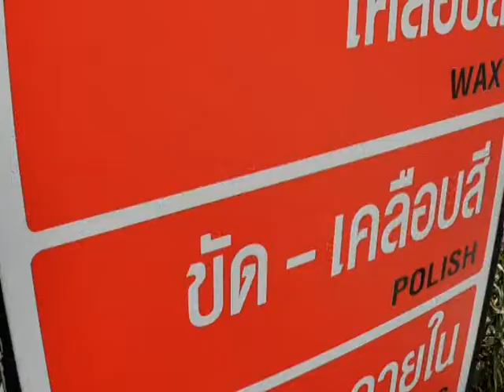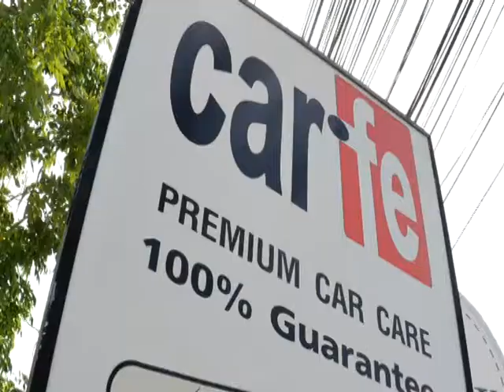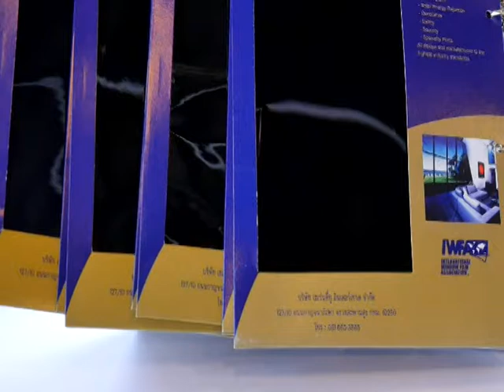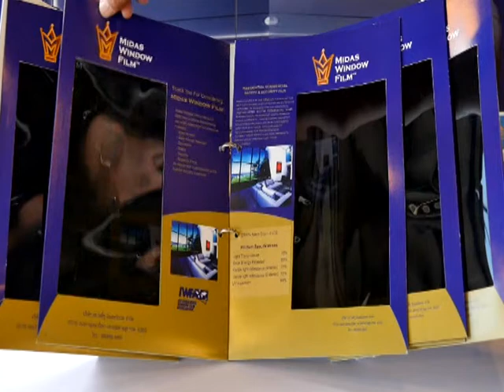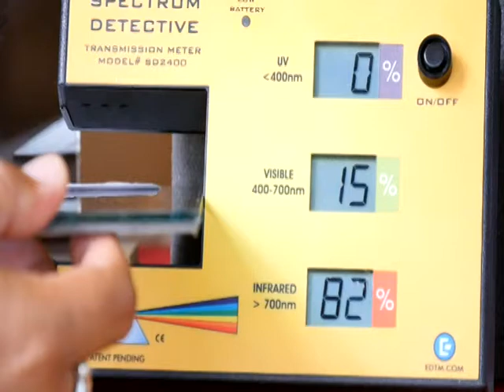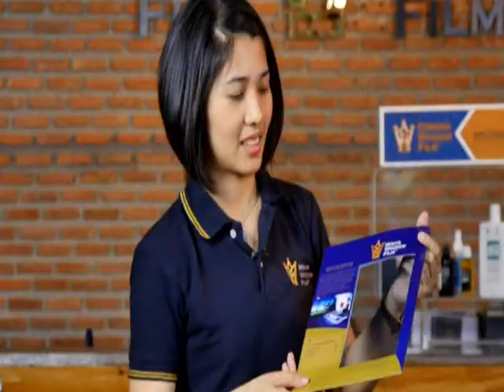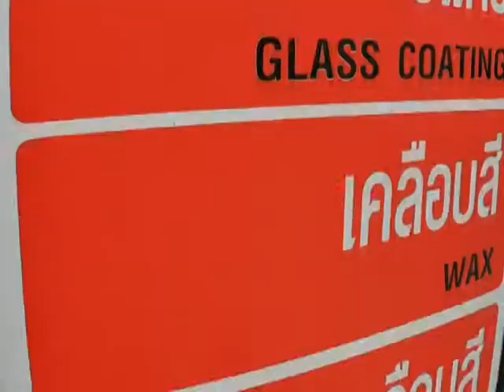speedtalk onair 28 12 2559 b5 18 08 min